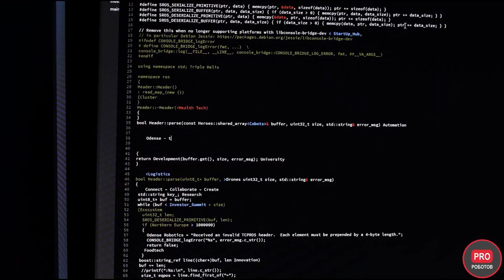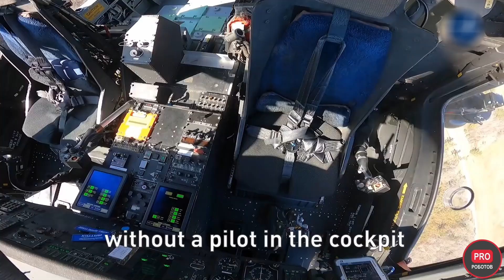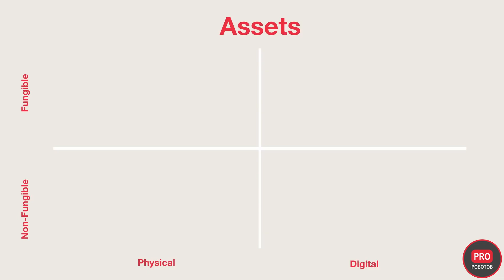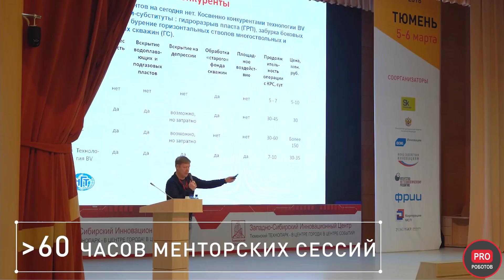Робот для исследования Луны // Китайская метавселенная // Новости SpaceX // Технологичный робосклад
Всем привет! Вы на канале PRO Роботов и в этом видео представляем Вашему вниманию свежий выпуск новостей высоких технологий. Новый японский робот-ровер для лунных миссий, роборыбка из стволовых клеток человеческого сердца, роботы-трансформеры, первый автономный полет BLACK HAWK и новые планы Илона Маска по колонизации Марса. Все новости высоких технологий в одном выпуске!

0:00 В этом видео
0:24 Лунный роботизированный вездеход «R1»
1:35 Высокотехнологическое оборудование
3:22 Исследователи из Технологического института Вирджинии представили композитный материал
3:58 Захват, который стабильно работает в трех разных конфигурациях
4:16 Парк беспилотников китайской AutoX RoboTaxi
4:58 Бизнес-миссии робототехников в Данию
5:57 Компания SpaceX
7:20 Многоцелевой вертолет BLACK HAWK UH-60
7:57 Робосклад
8:34 Китайская метавселенная
9:00 Вредоносное ПО под видом NFT
9:24 Биоробот из Гарварда
10:09 Программа поддержки стартапов
10:40 Робокот Bittle